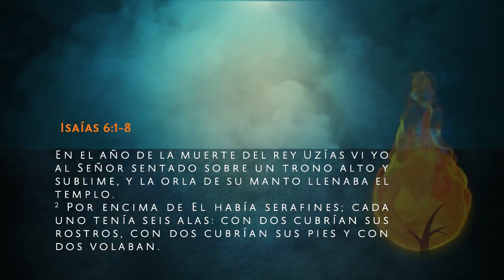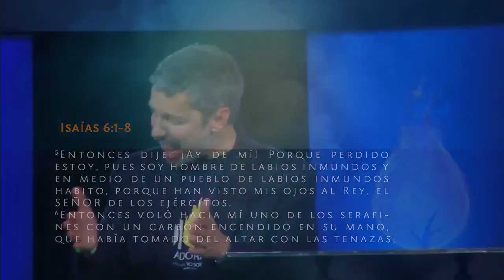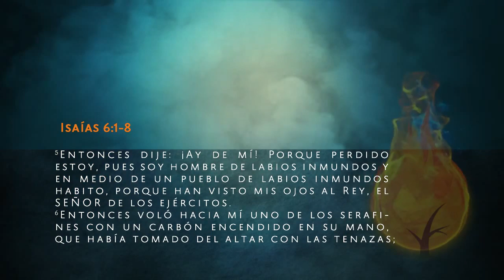La Santidad de Dios - Pastor Jeff Purswell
Conferencia Por Su Causa 2012: "El Dios que Adoramos" - 2da Sesión
Sábado 22 de Septiembre del 2012

Conferencia Por Su Causa 2012
de Ministerio Integridad y Sabiduría